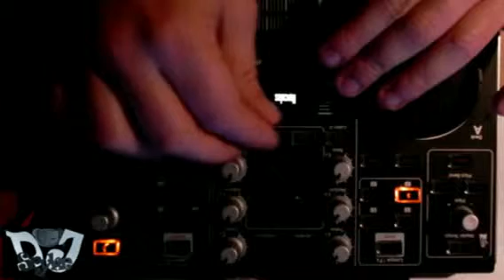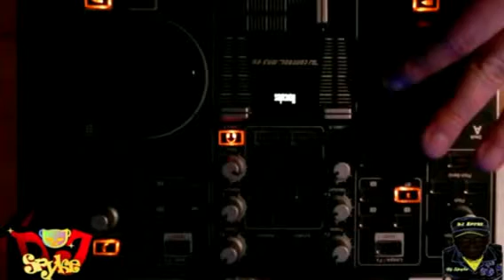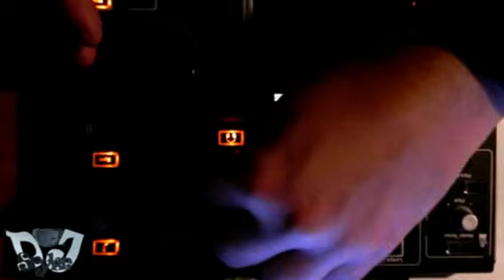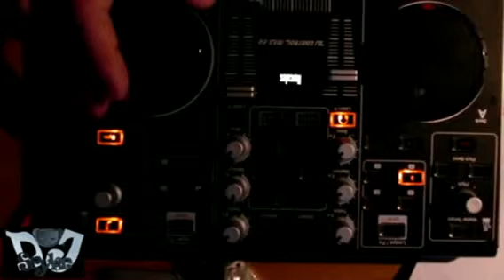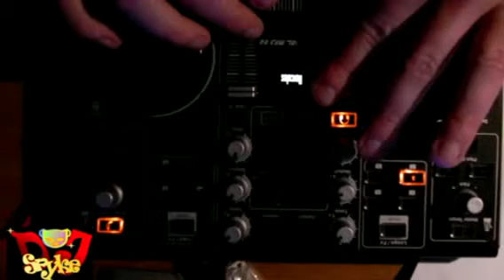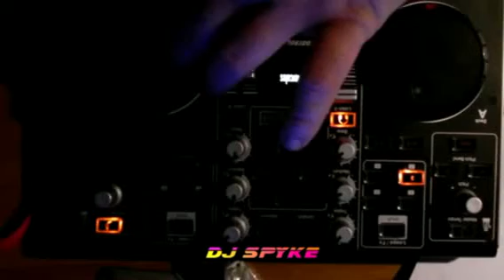Poker Face rmx djspyke 2011- Hecules Dj Control MP3 e2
Rmx con Hercules Dj Control Mp3 e2 - Poker Face